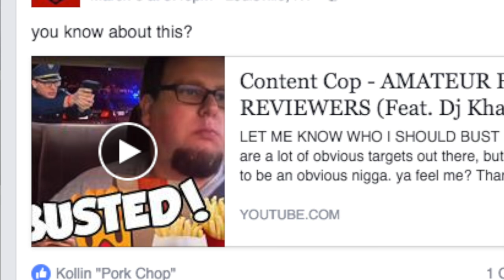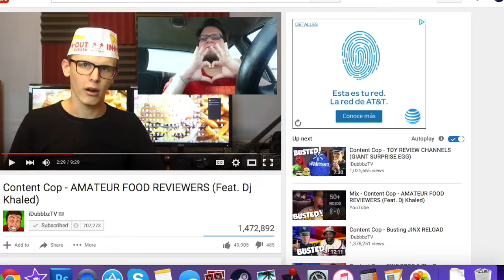ASK PORK CHOP: Q&A Session #2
*IF YOU WOULD LIKE TO ASK ME A QUESTION, LEAVE THEM FOR ME IN THE COMMENT SECTION. YOU CAN ALSO LEAVE THEM ON MY FACEBOOK, VINE, TWITTER, OR SNAPCHAT AS WELL*

Welcome to another Ask Pork Chop! If you would like to see the first installment, click this